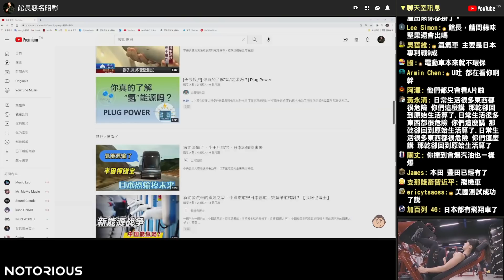【館長精華】網友：汽車漲價 年輕人房、車買不起 沒議員立委關心／電動車真的有比較環保嗎？